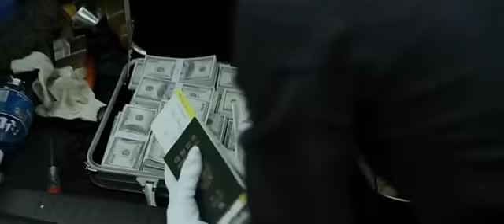Veteran (베테랑) - Trailer - korean action, 2015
Upcoming cop thriller, action film VETERAN starring Hwang Jung-Min (The Unjust) and directed by Ryoo Seung-Wan ("The Unjust"/"The Berlin File").

The Veteran depicts a story about a former detective (Hwang Jung Min) struggling to chase a 3rd generation young tycoon (Yoo Ah In) who apparently has done so many criminal offense and escaped by hiding behind his wealth.

Director: Ryoo Seung-Wan
Cast:
Hwang Jung-Min - Detective Seo Do-Cheol
Yoo Ah-In - Jo Tae-Oh
Yu Hae-Jin - Director Choi (Jo Tae-Oh's subordinate)
Oh Dal-Su - Team Leader Oh
Jeong Man-Sik - Manager Jeon
Jung Woong-In - Chauffeur Bae
Jang Yoon-Ju - Miss Bong
Oh Dae-Hwan - Detective Wang
Kim Shi-Hoo - Detective Yoon
Jin Kyung - Joo-Yeon (Seo Do-Cheol's wife)
Yu In-Young - Da-Hye

Release Date: July, 2015 (South Korea)
Freeze! Nobody mov!e